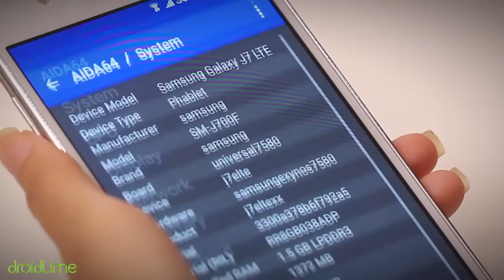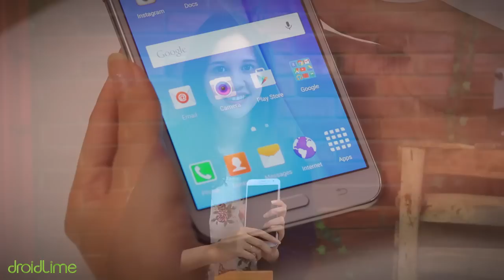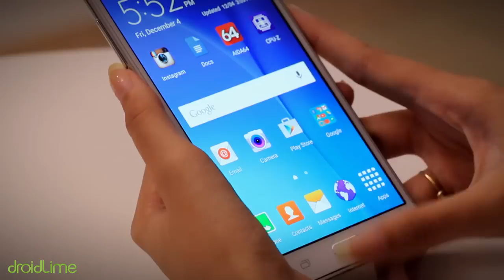Samsung Galaxy J7 - TechTalk #5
CPU terdapat 2 versi:
- Exynos 7580, Octa-core 1.5 GHz
- Qualcomm MSM8939 Snapdragon 615, Quad-core 1.4 GHz Cortex-A53 & quad-core 1.0 GHz Cortex-A53

GPU:
- Mali-T720MP2
- Adreno 405

RAM: 1,5 GB
Storage: 16 GB
OS: Android 5.1
Kamera: 13 MP & 5 MP + LED Flash
Layar: 5,5 inci (1.280 x 720 piksel)
Baterai: 3.000 mAh
Sensor: Accelerometer, proximity

Samsung Galaxy J7 tergolong ke dalam segmen kelas menengah yang menawarkan beberapa keunggulan. Salah satunya yaitu kamera depannya yang memiliki LED flash. Cocok buat pengguna smartphone yang suka berfoto selfie.

Talent: Mentari Delita
Device tested by: DroidLime (Romi Hidayat)